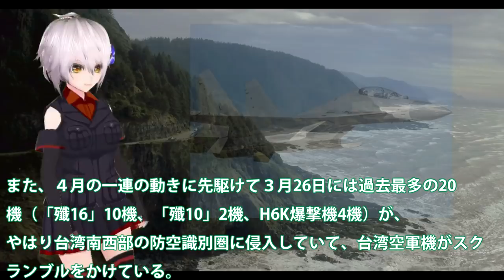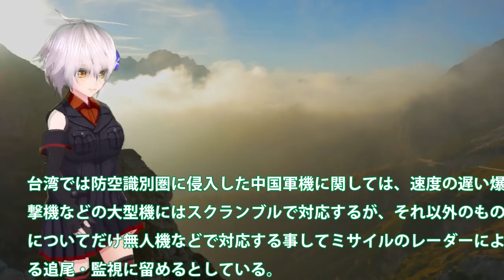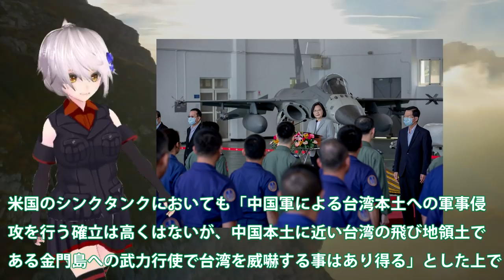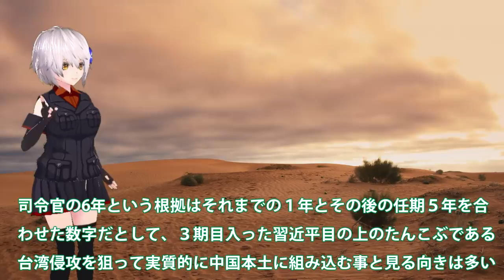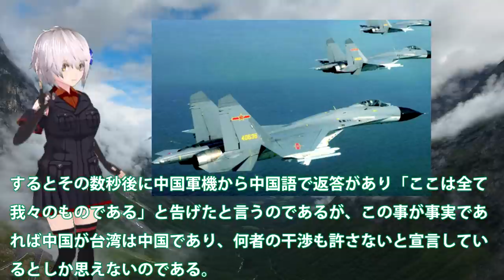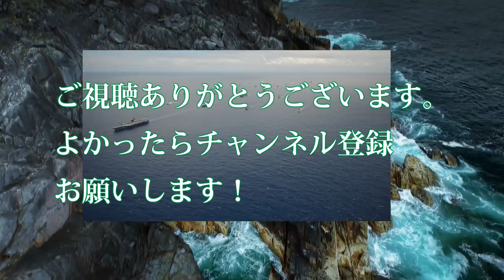台湾の防空識別圏に最多20機の中国軍機侵入！台湾空軍スクランブルで応戦・・・遼寧も台湾近海で今度は演習を日本近海で？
関連動画
米中対立「次の舞台は台湾へ？」【キャスター角谷暁子の「カドが立つほど伺います」】小笠原欣幸氏（東京外国語大学大学院教授）
中国機台湾侵入エスカレートする挑発！米原子力空母がついに動く・・・世界一の建造スピードしかし欠陥だらけで怖くない？
台湾　ホテルに“手投げ弾”投げる男・・・その理由は？(2021年3月26日)
日曜安全保障　新ジャンル? 8秒の映像分析　中国SNSで拡散“ミサイル”の正体

引用・転載「出典：海上自衛隊ホームページ」
引用・転載「出典：航空自衛隊ホームページ」
引用・転載「出典：陸上自衛隊ホームページ」

敷地に侵入・・・警報で逃走　高級車“ランクル”狙いか(2021年3月30日)
【海外の反応】中国機台湾侵入エスカレートする挑発！米原子力空母がついに動く・・・世界一の建造スピードしかし欠陥だらけで怖くない？【にほんのチカラ】